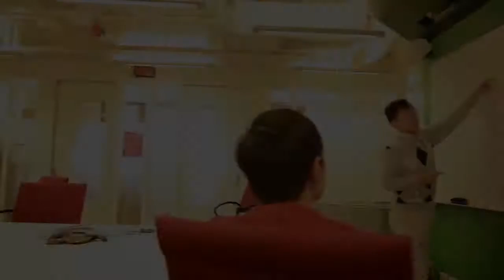Sia Wai Suan -- Bachelor of Computer Science | RMIT University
Sia Wai Suan is an international student from Malaysia and has graduated from RMIT University with a Bachelor of Computer Science.

To find out more about the school of Computer Science and Information Technology